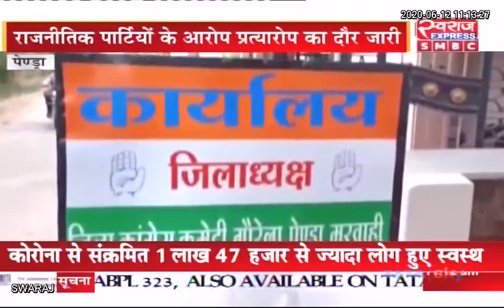Chhattisgarh News: मरवाही विधानसभा उपचुनाव को लेकर राजनीतिक सरगर्मी तेज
Bjp Chhattisgarh Janta Congress Chhattisgarh Indian National Congress - Chhattisgarh